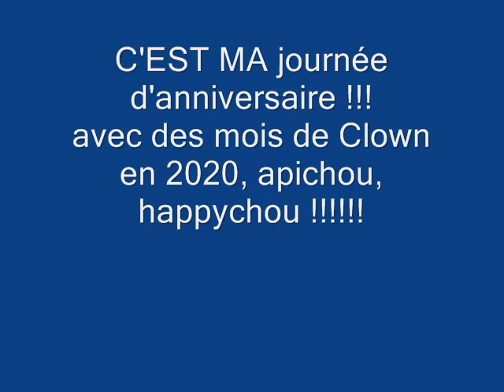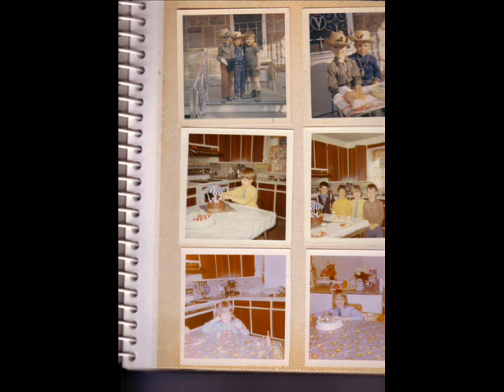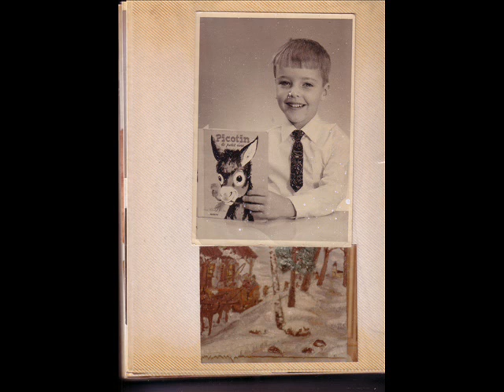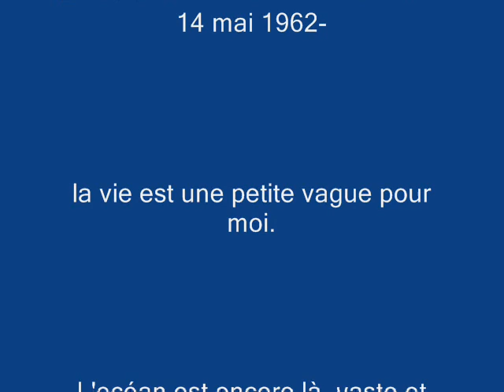Jpi Veillet ,58 ans et moins de dent ssss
L'heure juste de Jean-Pierre Veillet